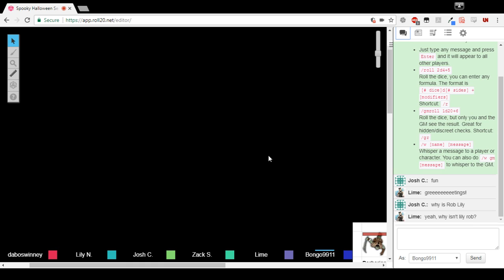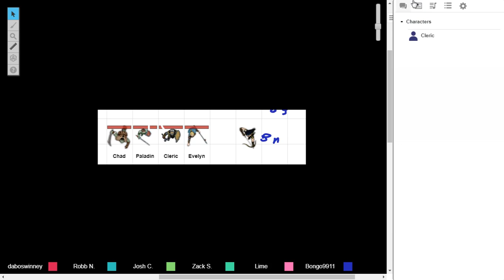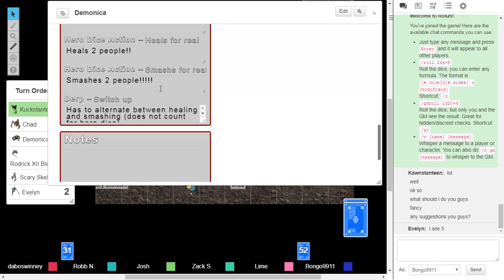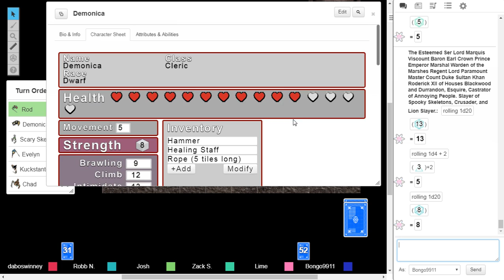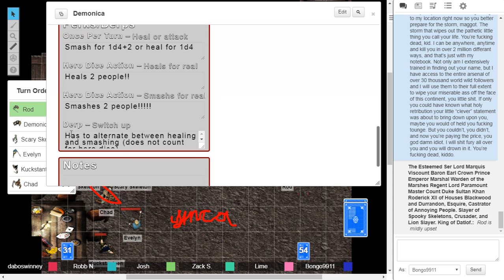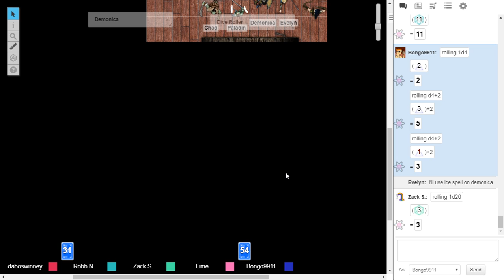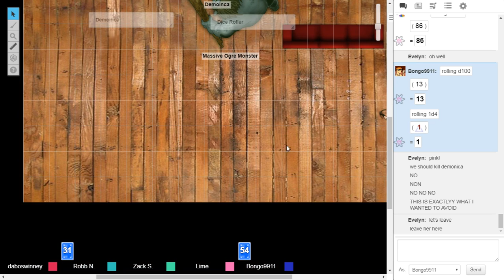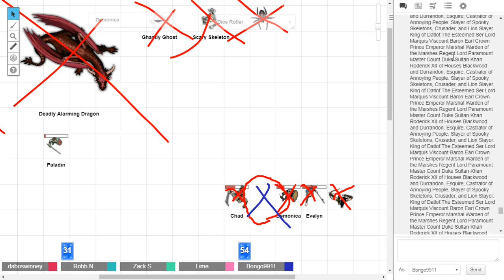No Name For Now One-Off #2 "Nonononono"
Trick or Treat! It's a Halloween special session of No Name For Now!

Characters:

DM - Dabo
Chad - B-Key (Zach)
Domonica - Bongo
Rod - Rob (Lily N.)
Evelyn - Lime
Kuckstanteen - Josh